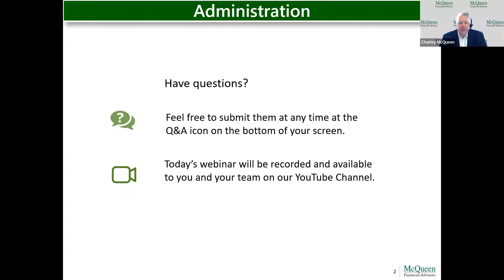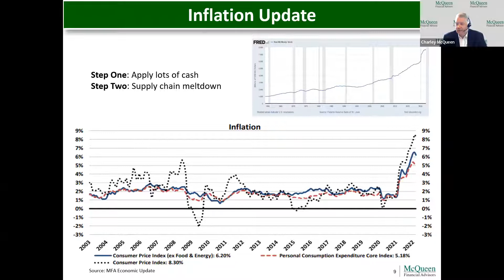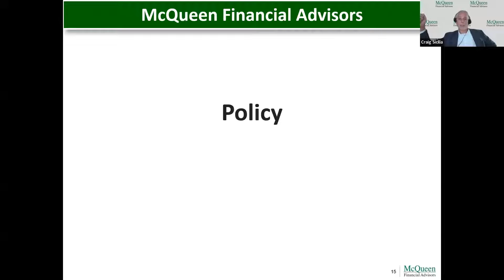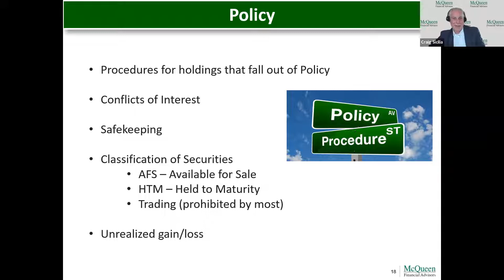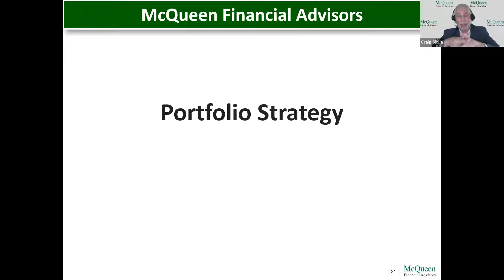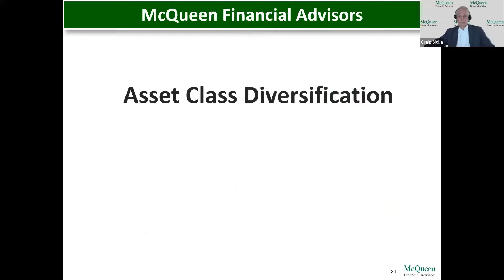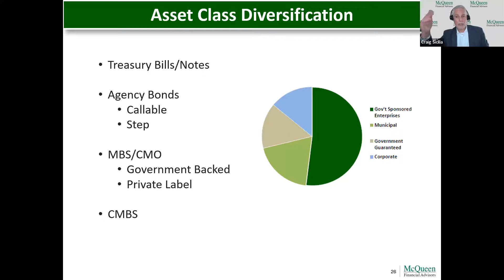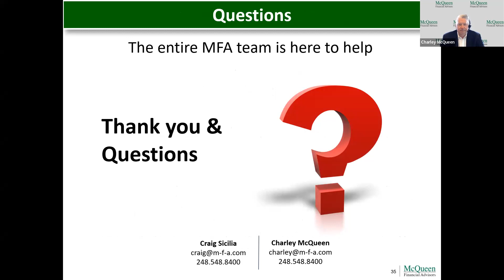Investments 101 Webinar 5.25.2022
This webinar will provide basic investment education to finance and accounting personnel and new members of your investment committees and institution.

We will include a detailed discussion on:
- Investment policy
- Investment products
- Credit Risk
- Portfolio Management
Please join us for this informative, educational webinar.